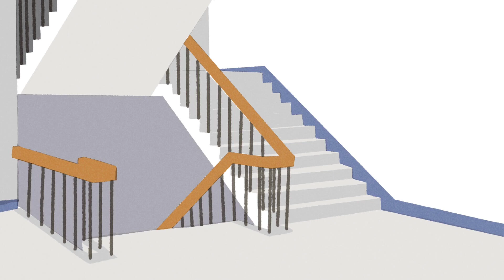ABCD,a for Apple, अ आ इ।। abcd a for Apple b for boy , alphabets,a for Apple alphabets planets